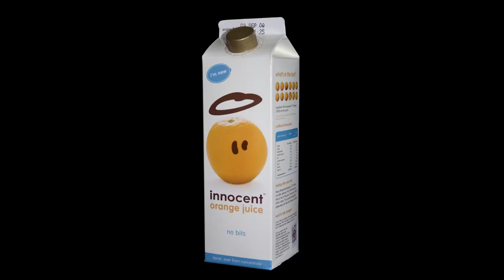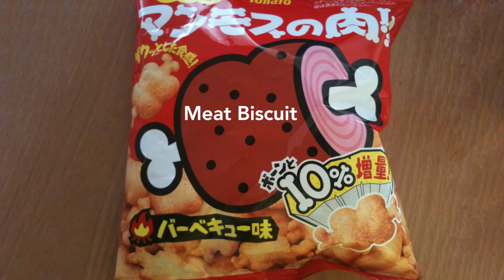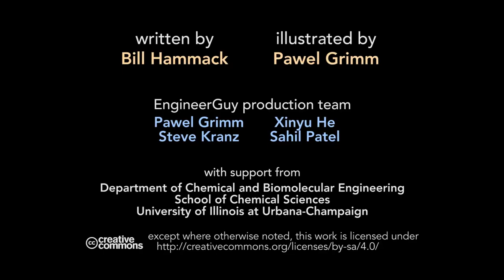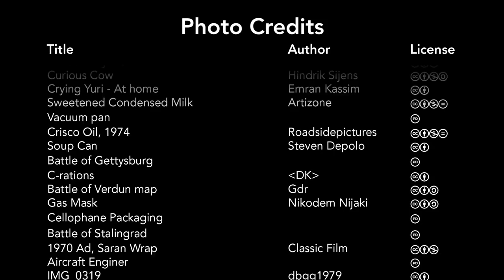Food packaging inspired by the Donner Party